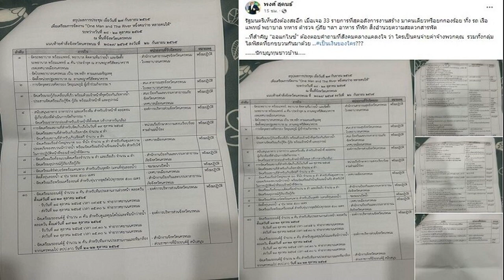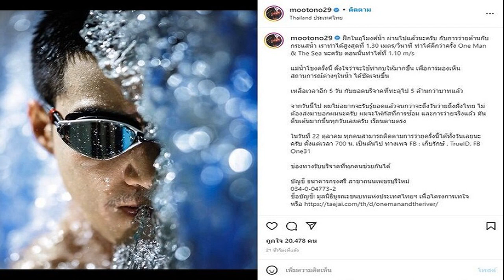โปรจีนนำเดี่ยวจ่อขึ้นมือ 1 โลก – โปรเมหวดโฮลอินวัน คว้ารางวัลรถ BMW นิว ซีรีส์ 7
โปรจีน” อาฒยา ฐิติกุล โปรกอล์ฟสาวมือ 2 ของโลก มีลุ้นทั้งแชมป์ทั้งขึ้นมือ 1 โลก หลังจบรอบสาม ศึกกอล์ฟแอลพีจีเอทัวร์ รายการ “บีเอ็มดับเบิลยู เลดี้ส์ แชมเปี้ยนชิพ” ที่ประเทศเกาหลีใต้ เมื่อวันที่ 22 ตุลาคม กลับขึ้นไปนำเดี่ยว โดยทำ 6 เบอร์ดี้ 1 โบกี้ เก็บเพิ่มอีก 5 อันเดอร์พาร์ สกอร์รวมเป็น 15 อันเดอร์พาร์ 201 โดยมีแอนเดรีย ลี โปรสาวชาวอเมริกัน ผู้นำในรอบสาม และลิเดีย โค อดีตมือ 1 โลกชาวนิวซีแลนด์ ตามมาในอันดับ 2 ร่วม สกอร์ 14 อันเดอร์พาร์ 202 เท่ากัน ห่าง 1 สโตรก

ทั้งนี้ หากโปรจีนคว้าแชมป์รายการนี้ได้จะขึ้นเป็นมือ 1 ของโลกคนใหม่ทันที หรือถ้าไม่ได้แชมป์ก็ยังมีโอกาสขึ้นอยู่กับผลงานของโค จิน ยอง มือ 1 โลกชาวเกาหลีใต้ และมินจี ลี มือ 3 โลกชาวออสเตรเลีย ซึ่งกรณีของโค จิน ยอง นั้น ถอนตัวจากการแข่งขันไปแล้ว หลังเล่นจบ 2 รอบ รั้งอันดับสุดท้าย เพราะเพิ่งกลับมาลงเล่นหลังพักนานเกือบ 2 เดือนเพราะปัญหาเจ็บข้อมือซ้าย ส่วนมินจี ลี ทำสกอร์อีเว่นพาร์ 216 ในอันดับ 51 ร่วม ทำให้โปรจีนมีโอกาสสูง

ด้าน “โปรเม” เอรียา จุฑานุกาล อดีตมือ 1 โลก มาแรงในรอบสาม หวดโฮล-อิน-วัน ที่หลุม 17 พาร์ 3 รับรางวัลรถยนต์บีเอ็มดับเบิลยู นิว ซีรีส์ 7 ไปครอง ขณะที่ตลอดวันเก็บเพิ่ม 7 อันเดอร์พาร์ สกอร์รวมเป็น 10 อันเดอร์พาร์ 206 ในอันดับ 8
ส่วนผลงานของสาวไทยคนอื่นๆ
อันดับ 15 ร่วม “โปรจัสมิน” ธิฎาภา สุวัณณะปุระ และ “โปรแจน” วิชาณี มีชัย 7 อันเดอร์พาร์ 209
อันดับ 32 ร่วม “โปรเมียว” ปาจรีย์ อนันต์นฤการ 3 อันเดอร์พาร์ 213
อันดับ 42 ร่วม “โปรโม” โมรียา จุฑานุกาล 1 อันเดอร์พาร์ 215
อันดับ 58 ร่วม “โปรแหวน” พรอนงค์ เพชรล้ำ 2 โอเวอร์พาร์ 218
อันดับ 75 “โปรเหมียว” ปภังกร ธวัชธนกิจ 11 โอเวอร์พาร์ 227